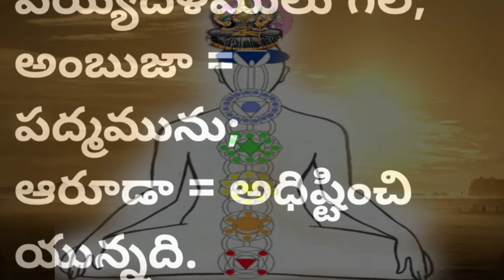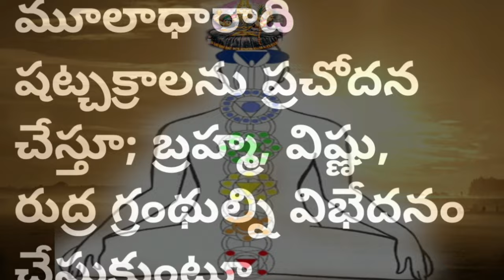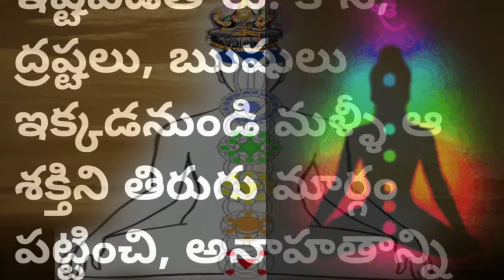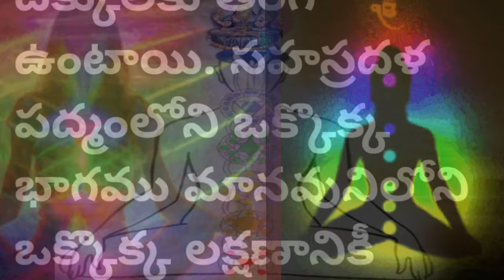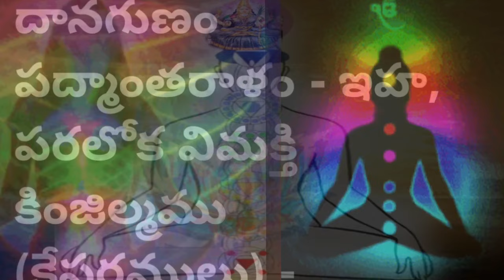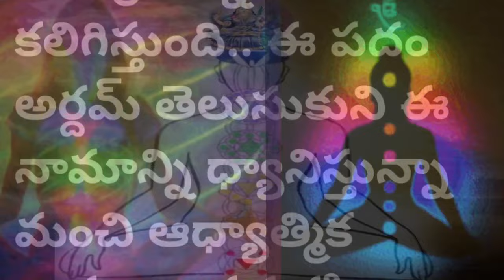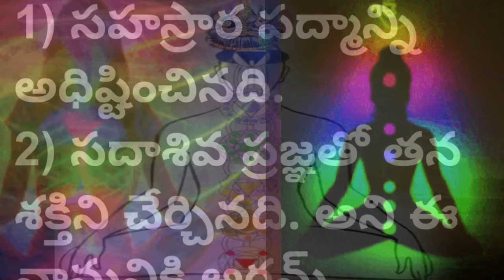లలితాసహస్రనామజపయజ్ఞం,105వనామం సకలకార్యసిద్ది,సాధనలోఏకాగ్రత,లలితమ్మపూర్ణఅనుగ్రహం,జ్ఞానం,విజయం,భక్తి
@l.n.v. ramanavideos,

లలితాసహస్రనామ జపయజ్ఞం | 105వ నామం |సకల కార్య సిద్ది, సాధనలో ఏకాగ్రత, అమ్మవారి పరిపూర్ణ అనుగ్రహం, మంచి ఆధ్యాత్మిక జ్ఞానం, జ్ఞాపకశక్తి, తెలివి,శాంతి,విజయం, పోటీ పరీక్షల, ఆటల పోటీలు, చిత్ర కళలో ఉన్న వారికి, సంగీత సాధకులకు మరింతశక్తి ధైర్యం అనుగ్రహం, గర్భవతులకు పరిపూర్ణ మైన దైవానుగ్రహం,భక్తి ,జ్ఞానంతో జన్మించే సంతానం కోసం జపించవలసిన  నామం
ధ్యాన మంత్రం :ఓం అయిం హ్రీం శ్రీమ్ సహస్రారాంబుజారూఢాయై నమః

By. శ్రీ లంకా రామకృష్ణ శర్మ